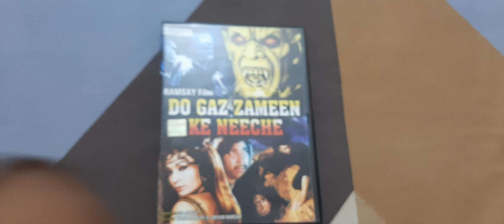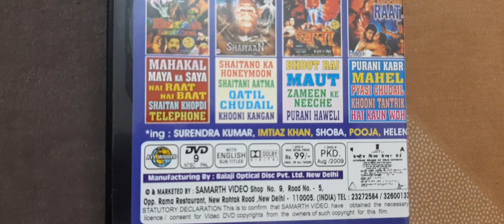Do Gaz Zameen Ke Neeche Movie DVD Ramsay brothers unreleased movies list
Do Gaz Zameen Ke Neeche full movie hd ramsay brothers history and people,biography do gaz zameen ke neeche movie budget and box office collection ramsay brothers new movies